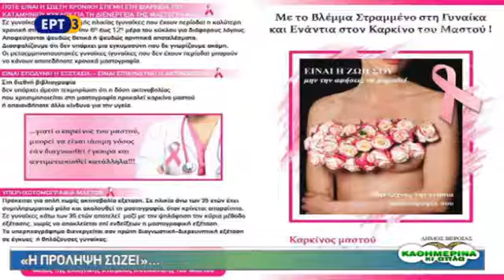2018 04 17 Βασιλική Καραδήμου – υπεύθυνη ακτινολόγος Κ Υ Βέροιας «Η ΠΡΟΛΗΨΗ ΣΩΖΕΙ»…ΚΑΡΚΙΝΟΣ ΤΟΥ ΜΑ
Με επιφύλαξη παντός δικαιώματος